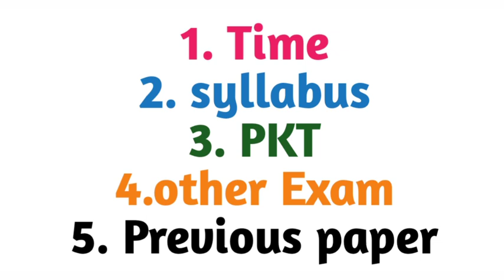punjab tet 2021 result,punjab tet result 2021,pstet result 2021, pstet 2022 new notification,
PSTET 2022 notification out, 5 important point to clear Pstet in frist attempt,

PSTET New Notifications 2022
PSTET 2022
PTET Syllabus 2022
PSTET Exam Update
PSTET Exam 2022
pstet exam update
pstet exam news
PSTET 2022,
PSTET 2022 application form,
PSTET 2022 notification,
PSTET 2022 admit card,
PSTET 2022 result,
PSTET 2022 eligibility criteria, '
PSTET 2022 exam pattern,
PSTET 2022 syllabus,
PSTET Exam 2022,
PSTET hall ticket 2022,
PSTET 2022 admission procedure,
how to apply for PS ET 2022,
how to fill 2022 PSTET application form,
PSTET ka form kaise bhare,
how to check PSTET result 2022,
what is PSTET,how to crack PS TET exam,
PSTET preparation tips
pstet result,
pstet,
pstet new update,
pstet result and final answer key,
punjab tet,ptet,punjab tet 2021,
punjab tet result 2021,
punjab tet result,
ptet final,
ptet answer key 2021,
ptet result,
master cadre,
border cadre,
pstet result 2022,
pstet result 2022 kab aayega,
ptet result update,
pstet result date,
ptet syllabus 2022,
ptet 2022,
ptet refund form kaise bhare,
ptet refund,
ptet result 2022,
ptet 2021,
pstet revised answer key 2021,
pstet result update,
pstet science,
pstet sst,
pstet saaval classes,
pstet sst answer key 2021,
pstet sst study notes,
pstet study material,
pstet saaval classes math,
pstet tyari
ptet result kaise dekhe,
PSTET,
pstet new notification 2022,
pstet punjabi study notes,
pstet official answer key,
pstet admit card 2021
pstet 2021,
pstet,
pstet answer key,
pstet answer key 2021,
pstet result,
pstet 1,
pstet 2,
pstet answer key official,
pstet exam news today,
pstet official answer key 2021,
pstet exam,
pstet paper,
pstet notes,
pstet answer key out,
pstet 2021 exam,
pstet 2021 form,
pstet exam news,
pstet answer key update,
pstet result out,
pstet 2021 notice,
pstet result 2021,
pstet new notification 2021,
pstet preparation,
pstet 2021 exam date,
pstet answer key,
pstet result,
pstet answer key 2021 paper 2,
pstet paper 2,
pstet answer key 2021 paper 1,
pstet 2 answer key 2021,
pstet admit card,
pstet admit card 2021 kaise download kare,
pstet answer key 2020 paper 2,
pstet admit card 2021 download,
ptet 2022 org
ptet 2022 last date
ptet 2022 form date punjab
ptet 2022 application form date
ptet 2022 application form date punjab
ptet 2022 admit card
ptet 2022 application form date in hindi
ptet 2022 apply
ptet 2022 result punjab
ptet 2022 book
ptet 2022 book pdf download
ptet admit card 2022
ptet 2022 ka form kab bhare jayenge,
ptet 2022 form kaise bhare,
ptet 2022 ki taiyari kaise karen,
ptet 2022 apply online,
ptet 2022 age limit,
ptet 2022 apply,
ptet 2022 book,
ptet 2022 best book,
ptet 2022 book review,
ptet 2022 current affairs,
ptet 2022 course,
ptet 2022 cut off,
ptet class 2022 hindi,
ptet 2022 documents required,
ptet 2022 dungar college,
ptet 2022 full details,
ptet fees refund 2022 date,
ptet 2022 form fill,
ptet 2022 form kab bhare jayenge,
ptet 2022 form kaise karen,
ptet 2022 form last date,
ptet 2022 gk,
ptet 2022 gk classes,
ptet 2022 gk syllabus,
ptet 2022 kya hota hai,
ptet kya hai 2022,
ptet 2022 important questions,
ptet 2022 in hindi,
ptet 2022 internship,
ptet 2022 most important question,
ptet exam in 2022,
ptet 2022 jnvu,
ptet 2022 ki classes,
ptet 2022 ka form kaise bhare,
ptet 2022 ka exam kab hoga,
ptet 2022 ka form,
ptet 2022 ka paper,
ptet 2022 link,
ptet 2022 ki live class,
ptet 2022 ke liye reasoning,
ptet 2022 model paper,
ptet 2022 mdsu,
ptet 2022 mgsu,
2022 mein ptet ki taiyari,
ptet 2022 news,
ptet 2022 new syllabus,
ptet 2022 online form kaise bhare